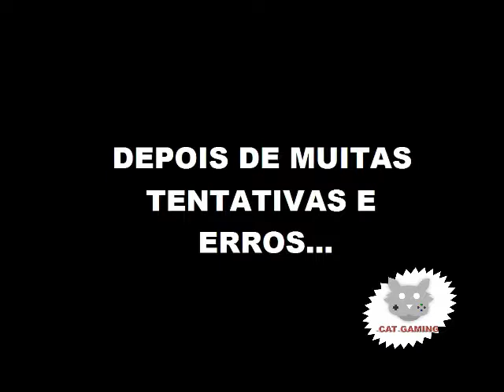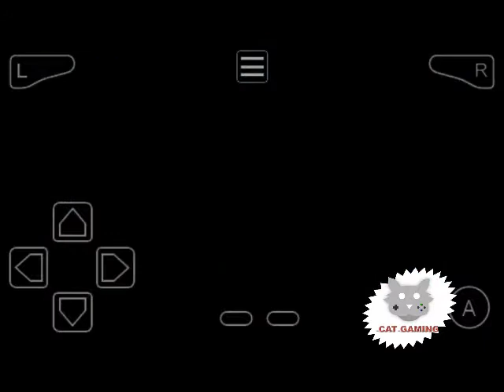Guia RÁPIDO Pokémon Emerald - 2º, 3º E 4º GINÁSIO